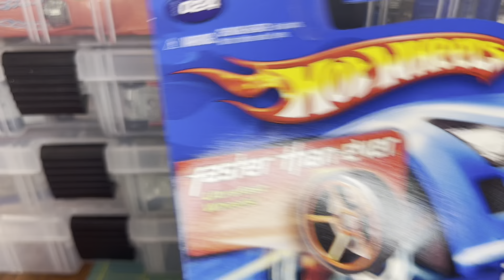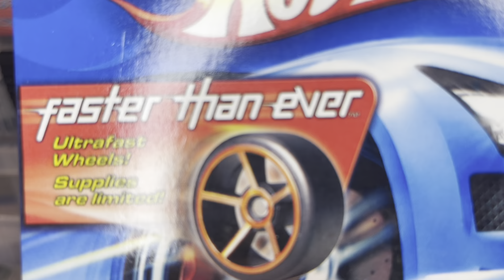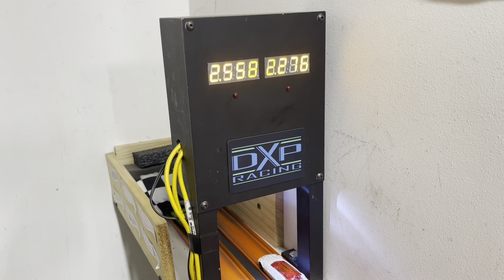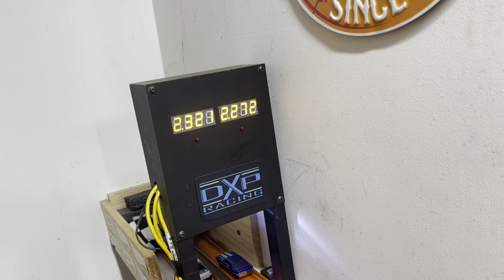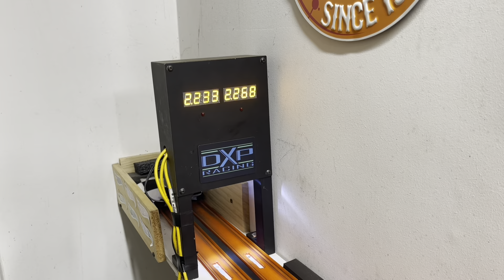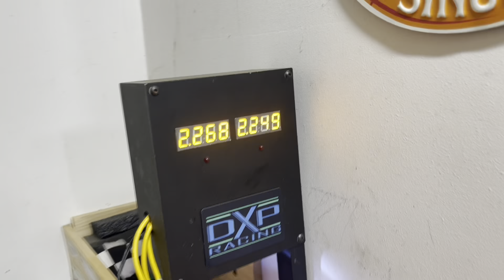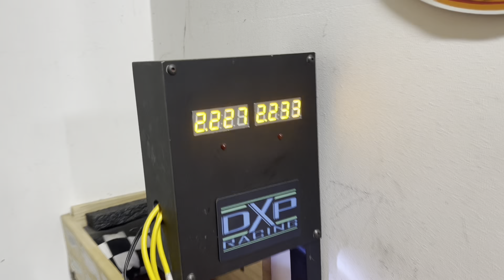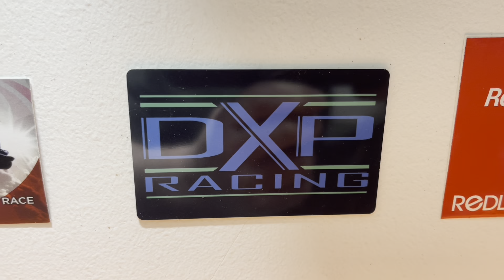Faster Than Ever FTE 32 Car Race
32 FTE cars race to find out which one is truly faster than ever